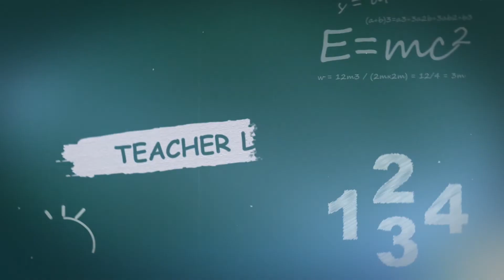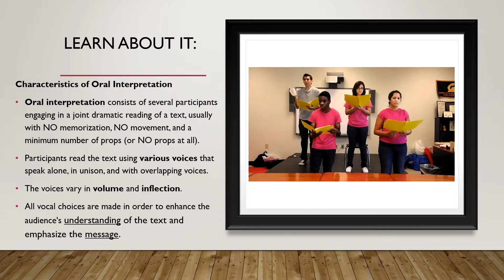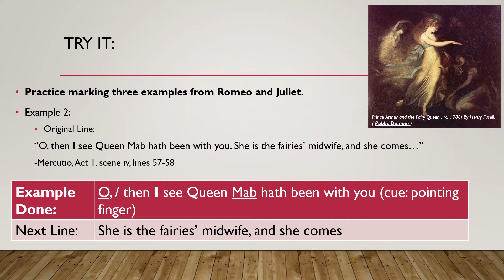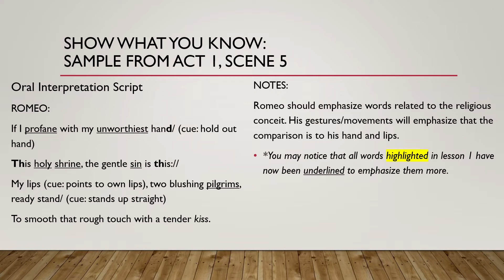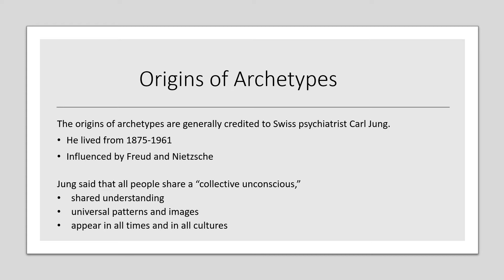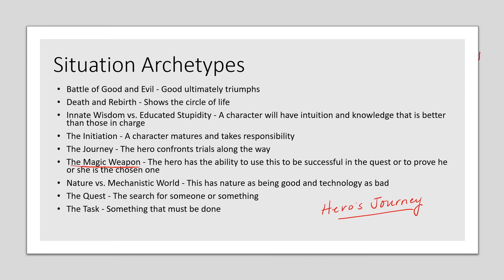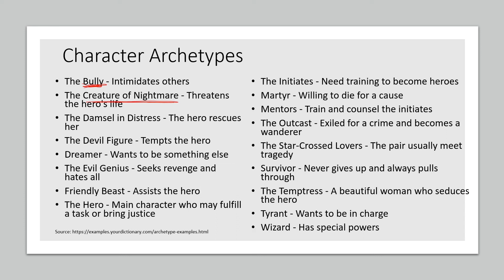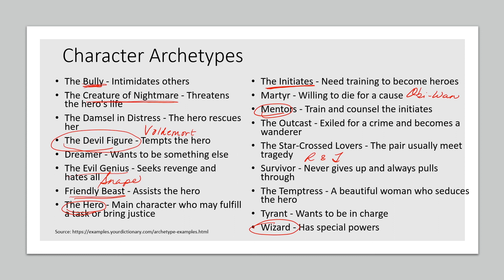BCPS Teacher Lessons - Grade 9/9GT ELA - 5-14-20